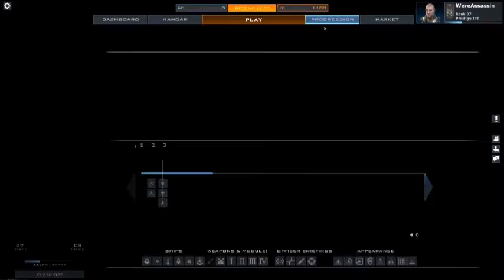Lets Play: Dreadnought EP. 1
Edit: These early episodes are painful for me to watch. Been making steady improvements and these episodes are way outdated.  I recommend skipping way ahead in the series.